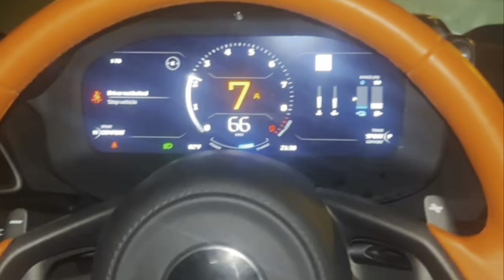Rizzed Her In My Golf Fit